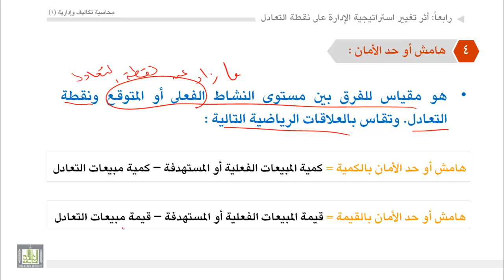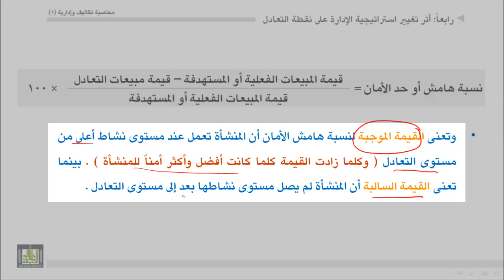محاسبة تكاليف (1) - الوحدة 2 : هامش أو حد الأمان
- هامش أو حد الأمان